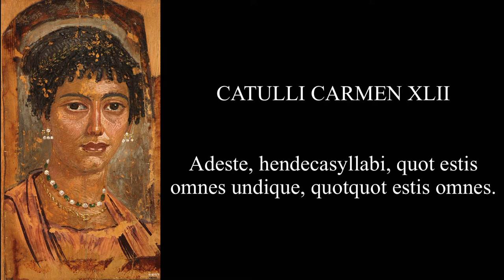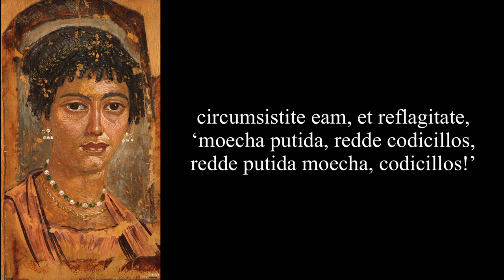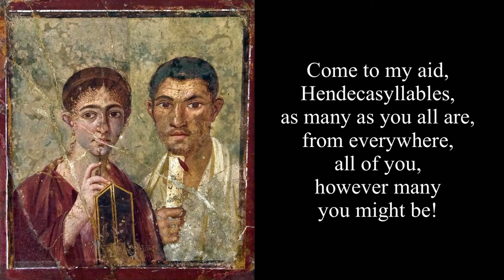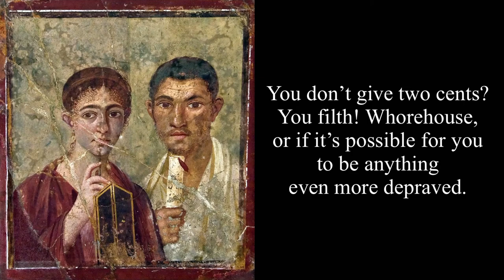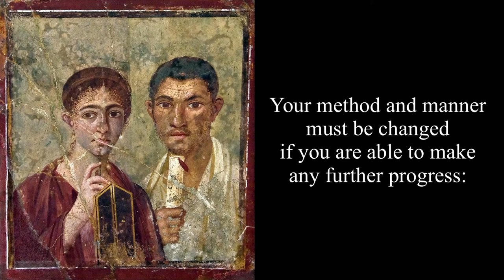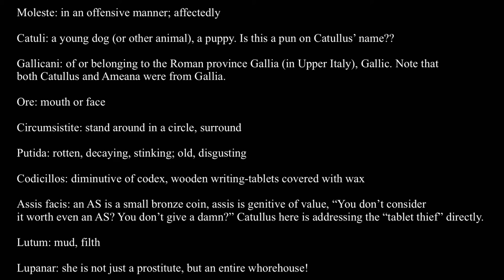Catullus 42 in Latin & English, Vocabulary & Grammar Notes: Adeste, hendecasyllabi, quot estis omnes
Catullus summons a rowdy gang of hendecasyllables to compel someone to return writing tablets that contained, I suspect, poems he shared with her when they were on better terms. He asks the personified verses to embarrass her with abuse until she gives them back.

Adeste: imper. of adsum; to be present with one’s aid or support; to come

Hendecasyllabi: verses of 11 syllables, often used for satire and abuse

Quot: as many as

Undique: from everywhere

Quotquot: how many soever, all

Jocum: a jest, joke, laughing-stock

Putat me esse: ind. statement, “She thinks I am, considers me to be”

Moecha: an adulteress, promiscuous woman. Some think this is Lesbia/Clodia, after she and Catullus have ended their relationship; others suggest Ameana of Carmen 41 and 43.

Turpis: ugly, foul, filthy, shameful, disgraceful

Negat (eam) reddituram (esse): future infinitive in indirect statement, “She denies that she will…”

Pugillaria: things held in the hand, i. e. writing-tablets covered with wax

Nostra: “our” tablets, belonging to both Catullus and the hendecasyllables

Pati: deponent infinitive, bear, support, endure; allow

Persequamur: Jussive or hortatory subjunctive, “Let us follow after/pursue”

Reflagitemus: hortatory subjunctive, “Let us demand (them) back”

Quae sit: subjunctive in indirect question

Turpe: shamefully, scandalously

Incedere: march along majestically, strut

Mimice: like a mime, farcically, perhaps mimicking Catullus?!

Moleste: in an offensive manner; affectedly

Catuli: a young dog (or other animal), a puppy. Is this a pun on Catullus’ name??

Gallicani: of or belonging to the Roman province Gallia (in Upper Italy), Gallic. Note that both Catullus and Ameana were from Gallia.

Ore: mouth or face

Circumsistite: stand around in a circle, surround

Putida: rotten, decaying, stinking; old, disgusting

Codicillos: diminutive of codex, wooden writing-tablets covered with wax

Assis facis: an AS is a small bronze coin, assis is genitive of value, “You don’t consider it worth even an AS? You don’t give a damn?” Catullus here is addressing the “tablet thief” directly.

Lutum: mud, filth

Lupanar: she is not just a prostitute, but an entire whorehouse!

Perditius: neuter comparative, more ruined, abandoned, corrupt, profligate

Quid = aliquid: anything

Putandum est: gerundive in passive periphrastic, “should be regarded/considered”

Ruborem: redness, a blush, shame, modesty

Ferreo: made of iron, hard, unfeeling, brazen. The “RR” suggests growling like a dog.

Exprimamus: hortatory subjunctive, “let us squeeze or wring out”

Conclamate: cry or shout out together

Proficimus: make progress, accomplish. The hendecasyllables are reporting back to Captain Catullus.

Nihil: used adverbially

Mutanda est: gerundive in passive periphrastic, “must be changed”

Ratio: course, conduct, manner, method, plan

Modus: melody, meter, mode, way, manner, method. A pun suggesting that a less aggressive meter than hendecasyllables are perhaps needed.

Vobis: Catullus is addressing the hendecasyllables

Siquid = si quid, if anything

Amplius: more, further

Pudica: bashful, modest, chaste, virtuous

Proba: upright, honorable, excellent, virtuous

Pronunciation:

Adest(e), hendecasyLLabī, quot estis
omnēs undique, quotquot estis omnēs.
iocum mē putat eSSe moecha tuRpis,
et negat mihi nostra reDDitūraM
pugiLLāria, sī patī potestis.
peRsequāmur eã(m e)t Reflāgitēmus.
quae sit, quaeritis? iLLa, qua(m) vidētis
tuRp(e) iñcēdere, mīmic(ē) ac molestē
rīdenteñ catul(ī) ōre gaLLicānī.
ciRcû(m)sistit(e) eâ(m, e)t Reflāgitāte,
‘moecha pūtida, ReDDe cōdiciLLōs,
ReDDe pūtida moecha, cōdiciLLōs!’
nōn aSSis facis? ō lutû(m), lupānaR,
aut sī peRditius potes quid eSSe.
sed nōn est tamen hoc satis putandû(m).
quod sī nōn aliud potest Rubōrê(m)
feRReō canis expRimāmus ōre.
conclāmāt(e)iter(ûm)altiōre vōce.
‘moecha pūtidaa, ReDDe cōdiciLLōs,
sed nīl pRōficimus, nihil movētuR.
mūtanda(e)st Ratiō modusque vōbīs,
sīquid pRōficer(e)amplius potestis:
‘pudīca(e)t pRoba, ReDDe cōdiciLLōs.’

Meter: Phalaecean ⏓ ⏓ – ⏑ ⏑ – ⏑ – ⏑ – ⏓

ădēste hēndĕcăsŷllăbī, quŏt ēstĭs
ōmnēs ūndĭquĕ, quōtquŏt ēstĭs ōmnēs.
iŏcūm mē pŭtăt ēssĕ moēchă tūrpĭs.
ēt nĕgāt mĭhĭ nōstră rēddĭtūrăm
pŭgīllārĭă, sī pătī pŏtēstĭs.
pērsĕquāmŭr ĕam ēt rĕflāgĭtēmŭs.
quaē sīt quaērĭtĭs? īllă quām uĭdētĭs
tūrpe īncēdĕrĕ mīmĭce āc mŏlēstē
rīdēntēm cătŭli ōrĕ Gāllĭcānī.
cīrcūmsīstĭte ĕam, ēt rĕflāgĭtātĕ,
moēchă pūtĭdă. rēddĕ cōdĭcīllōs.
rēddĕ pūtĭdă moēchă cōdĭcīllōs.
nōn āssīs făcĭs? ō lŭtūm. lŭpānăr.
aūt sī pērdĭtĭūs pŏtēst quĭd ēssĕ.
sēd nōn ēst tămĕn hōc sătīs pŭtāndŭm
quōd sī nōn ălĭūd pŏtēst rŭbōrĕm
fērrĕō cănĭs ēxprĭmāmŭs ōrĕ.
cōnclāmāte ĭtĕrum āltĭōrĕ uōcĕ,
sēd nīl prōfĭcĭmūs. nĭhīl mŏuētŭr.
mūtāndā est rătĭō mŏdūsquĕ uōbīs
sīquīd prōfĭcĕre āmplĭūs pŏtēstĭs.
pŭdīca ēt prŏbă. rēddĕ cōdĭcīllōs.

Translation: DWA, Fez, 11/19/21